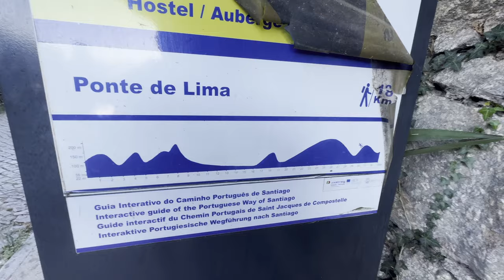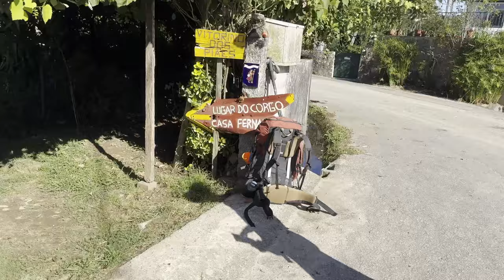3 - Arrivo in una festosa Ponte de Lima - Cammino Portoghese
Terza tappa del mio Cammino Portoghese Centrale , da Barcelinhos a Ponte de Lima. A Ponte de Lima mi ritrovo  bel mezzo di un enorme festa paesana, chiamata Feiras Novas.